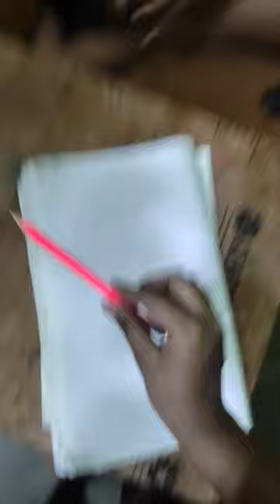25 September 2023